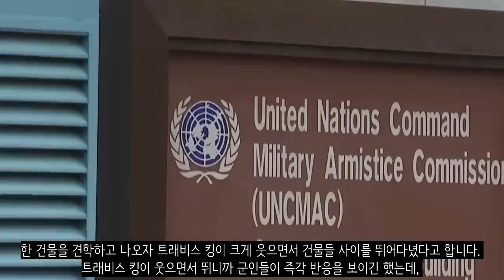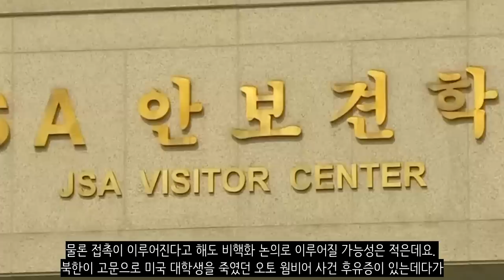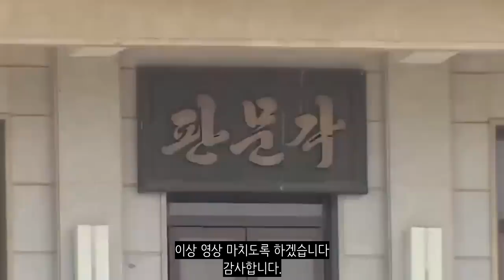미군 이등병이 월북을 했다